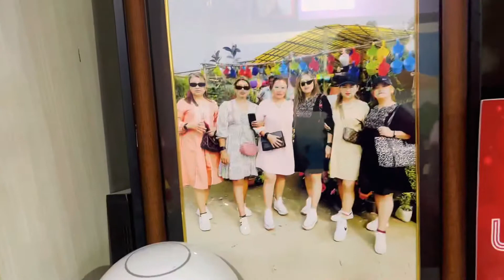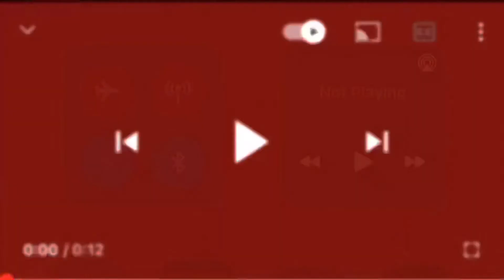Aju ko ghr puja hru ma rymalo gardai sathi hru sanga || Nepal urlabari morang…